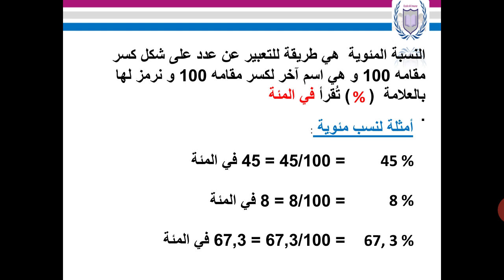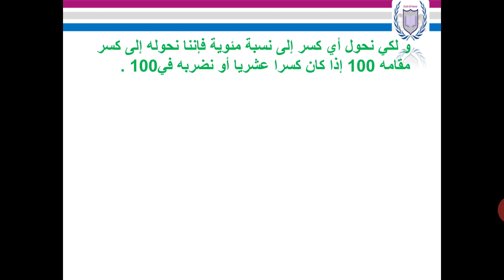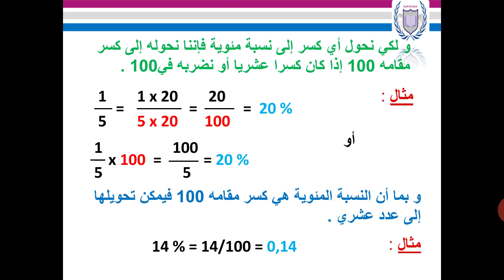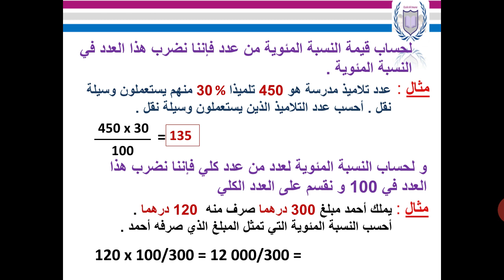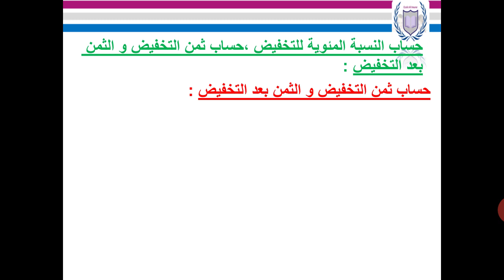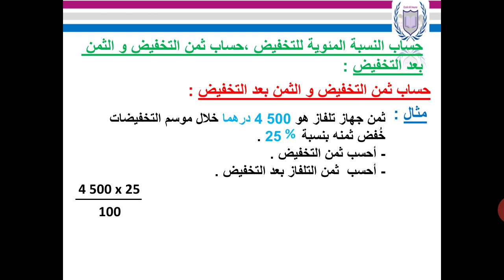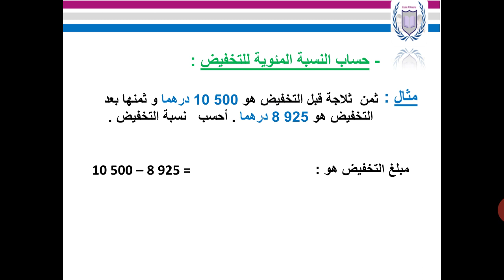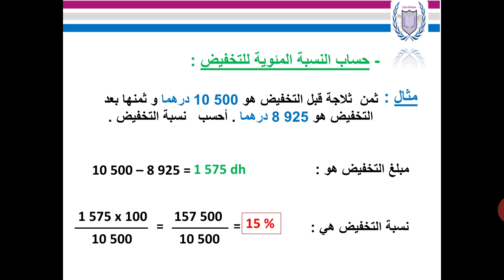CE 5 : Maths - النسبة المئوية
Leçon n° 45